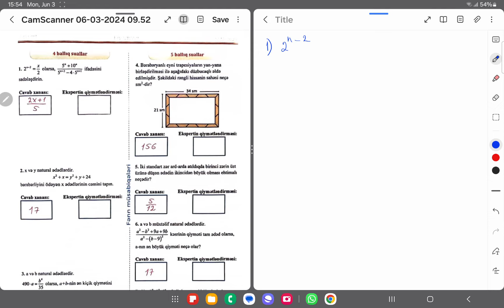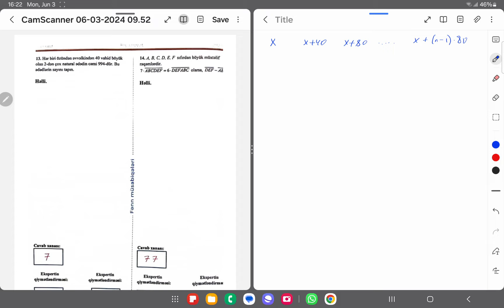#2 iyun RFM riyaziyyat#7-ci sinif RFM final 2024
#7-ci sinif fənn müsabiqəsi#RFM final 2 iyun 2024# 2 iyun RFM final